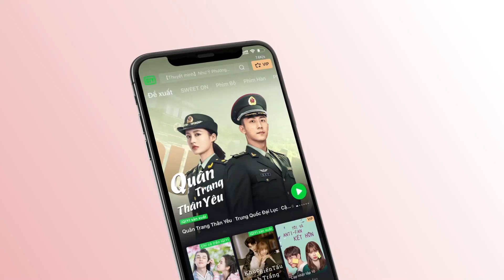Những cảnh hôn siêu ngọt ngào trong các bộ phim Sweet On | iQiyi Vietnam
Tìm kiếm tab 'SWEET ON' trên app iQiyi và iQ.com để xem thêm các bộ phim tình cảm lãng mạn.
Like /chia sẽ và bình luận chúng tôi, bạn sẽ có cơ hội nhận được một món quà rất lớn 🎀🎁🎁🎀

Theo dõi chúng tôi và đừng bỏ lỡ mọi khoảnh khắc và điều bất ngờ của 'SWEET ON'.

Xem Thêm nhiều phim hay khác:
✨Phim Cổ Trang: